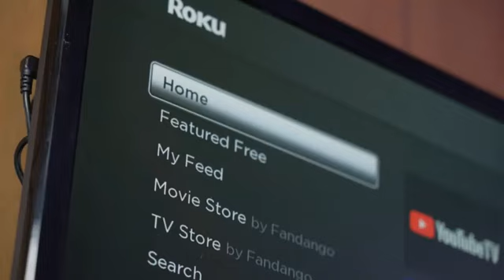Dance Moms: Behind the Glitter and Tears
Dance Moms, a Lifetime reality show, was centered around Abby Lee Miller, a demanding teacher who faced harsh critiques from her students. Miller defended her methods, claiming they made her students better dancers and people. However, opinions remain divided, with some citing her "tough love" and others discussing lasting emotional scars. Miller's fiery personality often led to meltdowns, tears, and dancers leaving the company. In 2020, she faced accusations of racism and apologized for hurtful remarks. Miller's legal troubles continued with a 2013 screaming match between her and a dancer's mom, Kelly Hyland. In 2015, she was charged with bankruptcy fraud and sentenced to prison for hiding income. In 2018, Miller was diagnosed with Burkitt lymphoma, which left her unable to walk easily. Despite these challenges, Miller remains a sought-after dance instructor, teaching nationwide masterclasses and dreaming of a Miller-created dance show independent of Lifetime.